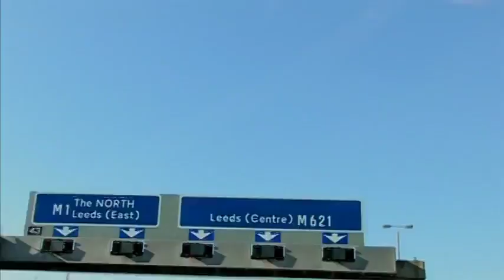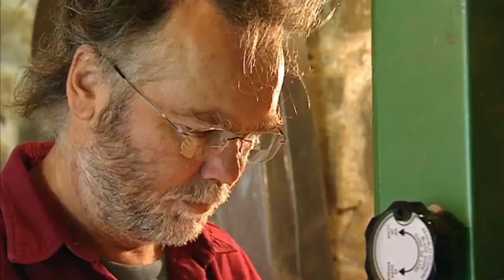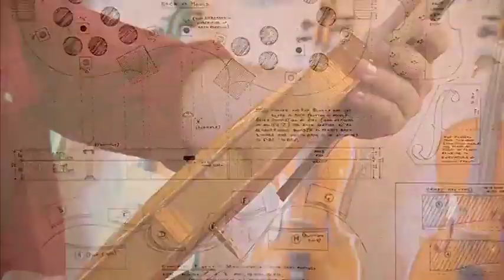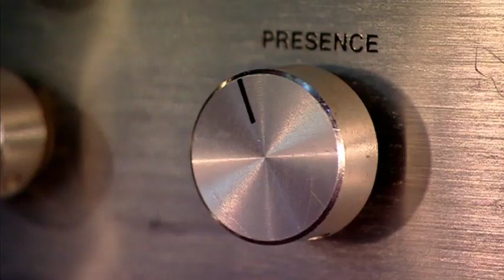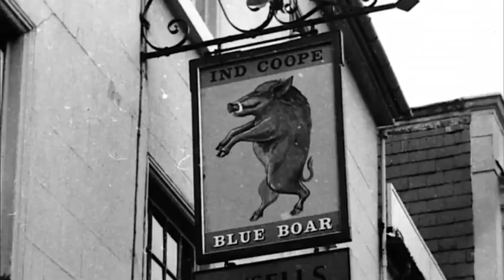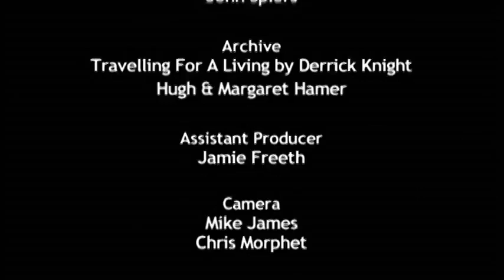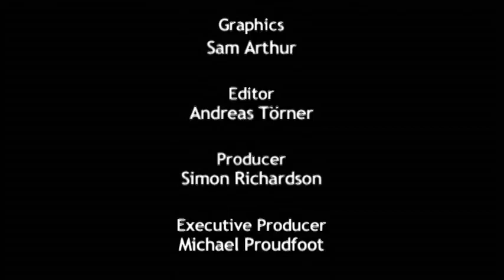Eliza Carthy – My Music (Full Film) - Gonzo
Documentary about Eliza and the making of the Dreams of Breathing Underwater album (Topic Records)
  Family history, life on the road with The Ratcatchers (Jon Boden, John Spiers, Ben Ivitsky, Gideon Juckes, Mark Whyles)
Special guests Billy Bragg, Stewart Lee, Mark Radcliffe, Lucy Adams, Colin Irwin, Martin Carthy, Norma Waterson, Mike Waterson, Marry Waterson
Tom Ravenscroft narrator
With assistance from Harriet Simms, Liz Lenten, Topic Records